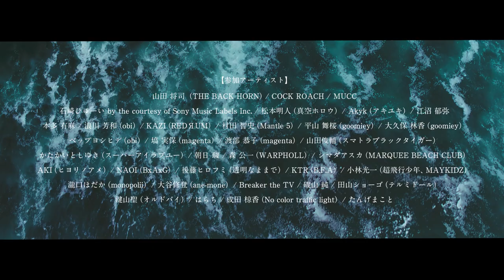「命の灯」予告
iTunes等、各主要配信サイトに配信中

■概要
THE BACK HORN Vo.山田とCOCK ROACH Vo.遠藤が発起人となり、
新型コロナウイルスで苦しむ水戸の音楽シーンの活性化のため、
「ヒカリノハコ」プロジェクトを立上げました。

本プロジェクトは今後、水戸の音楽シーンの活性化や、
水戸から世界へ音楽を積極的に発信できるツールの開発、
それらの支援のために様々な取り組みを行っていく予定です。

第一弾として、山田将司/COCK ROACH/MUCC/石崎ひゅーい/
松本明人（真空ホロウ）/Akyk（アキユキ）/江沼 郁弥　等、
茨城出身アーティストを集めコラボ楽曲「命の灯」（いのちのともしび）をリリースし、
その収益を水戸の音楽シーンのために還元していく予定です。

■楽曲詳細
実演：ヒカリノハコ
作詞：遠藤 仁平
作曲：遠藤 仁平/本田 祐也
編曲：COCK ROACH/山田将司

レコーディングエンジニア：濱本洋平
映像：球根栽培

■各種SNS
ヒカリノハコ公式Facebook

今後のヒカリノハコの活動支援を含めた価格になっております。
【新型コロナウイルスで苦しむ水戸の音楽シーンの活性化や、水戸から世界へ音楽を積極的に発信できるツール開発やそれらの支援のため】
諸経費を除く売り上げの全ては上記の支援として活用させていただきます。

以下、発起人の2名からのコメントとなります。
同郷で20年以上の仲、COCK ROACHのVo.仁平から「元気してるかなぁと思って」と電話があったのは緊急事態宣言の真っ只中でした。
その時に彼と「今、俺たちになにが出来るだろうか、、」そんな会話から『ヒカリノハコ』というプロジェクトが誕生しました。

そして地元にゆかりのあるアーティスト達の大きな愛で、今を、そして未来を照らしてくれる楽曲『命の灯』を作ることができました。

音楽の力を最大限に活かしていく、音楽の可能性を真っ直ぐ信じていく、そんな想いから始まったプロジェクトです。

『ヒカリノハコ』

大切な人が、大切な場所が、生き続けていく為に。

THE BACK HORN
山田　将司

「まず、このプロジェクトに賛同してくださった同郷のアーティストの皆様、事務所の皆様、関係者の皆様に心から感謝申し上げます。THE BACK HORN 将司と話している中ではじめは2人で発起した事ですが沢山の方が力を貸してくれました。
こんな時世だからこそ音楽を通してできる事があると考えて行動しています。

隣人と握手をする事すらままならない世の中になりました。
嬉しい時に抱き合う事さえできない世の中になりました。

それでも音楽が人と人とを繋ぐ可能性はこの逆境でこそ広がると信じています。

自分達の故郷や表現場所に対する想い、音楽がバンドや事務所の垣根を越えて、県や国境を越えて、人と人とを繋ぐエネルギーになると確信しています。」

COCK ROACH
遠藤　仁平

参加アーティストは以下

山田将司（THE BACK HORN）by the courtesy of Speedstar Records / Victor Entertainment
COCK ROACH
MUCC by the courtesy of MAVERICK
石崎ひゅーい by the courtesy of Sony Music Labels Inc.
松本明人（真空ホロウ）
Akyk（アキユキ）
江沼 郁弥
本多 有麻
浪川 芳和（obi）
KAZI(REDЯUM)
村田 智史（Mantle 5）
平山 舞桜（goomiey）
大久保 林香（goomiey）
ベップヨシヒデ（obi）
塙 実保（magenta）
渡部 恭子（magenta）
山田俊輔（スマトラブラックタイガー）
かたかいとしゆき（スーパーアイラブユー）
朝日 駿
森 公一（WARPHOLL）
シマダアスカ（MARQUEE BEACH CLUB）
AKI（ヒヨリノアメ）
NAOI（BxAxG）
後藤ヒロフミ（透明なままで）
KTR（B.F.A）
小林光一（超飛行少年、MAYKIDZ）
瀧口ほだか（monopolii）
大谷修登（ane-mone）
Breaker the TV
磯山 純
田山ショーゴ（テルミドール）
鍵山聖（オルドバイ）
はらち
成田 椋香（No color traffic light）
たんげまこと
（順不同）

担当：杉浦、加藤